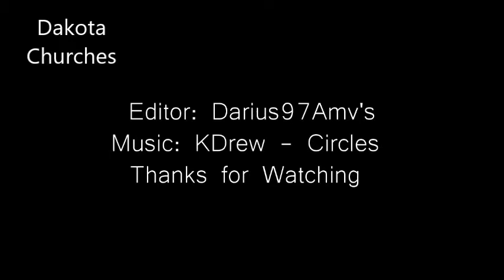Prince of Stride-Circles AMV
Anime : Prince of Stride
Song : KDrew - Circle